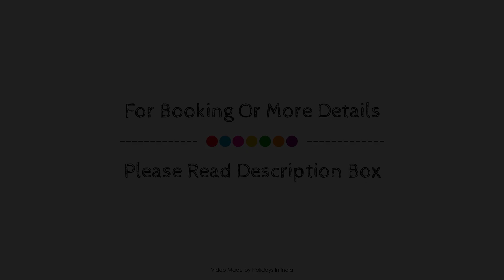OYO 79374 Hotel The Crown, Chandigarh, India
Searching For
1. OYO 79374 Hotel The Crown - Chandigarh
2. OYO 79374 Hotel The Crown - Chandigarh Virtual Tour
3. OYO 79374 Hotel The Crown - Chandigarh Rooms
4. OYO 79374 Hotel The Crown - Chandigarh Amenities
5. OYO 79374 Hotel The Crown - Chandigarh Videos
6. OYO 79374 Hotel The Crown - Chandigarh Offers
7. OYO 79374 Hotel The Crown - Chandigarh Deals
Audio Credit:
Track Title: Subway Dreams
Artist: Dan Henig